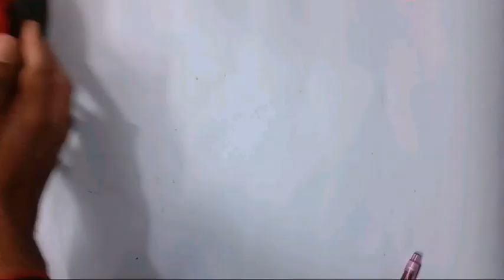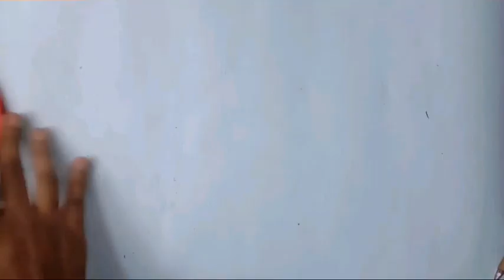DIY | Double Decker Valentines Day Surprise Box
Its simple and royal look surprise box Using color papers.
This is for Valentine's day (Feb-14) special for you.